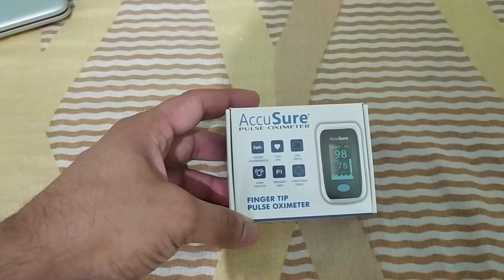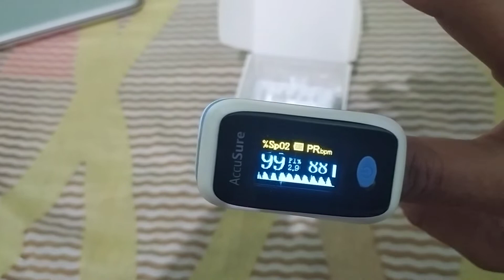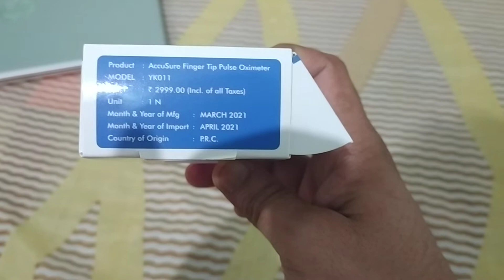Accu Sure pulse oximeter Review